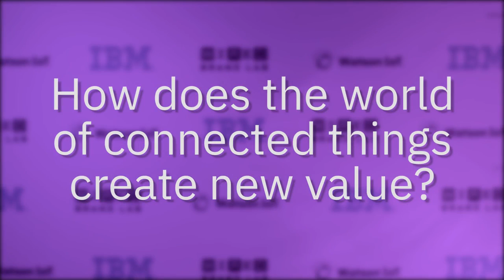IoT Voices with WIRED RICOH USA